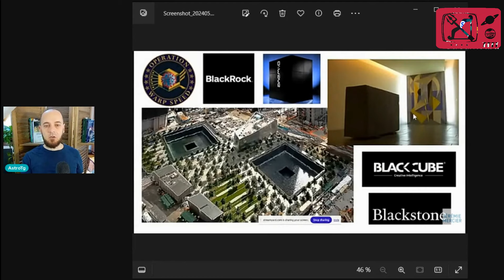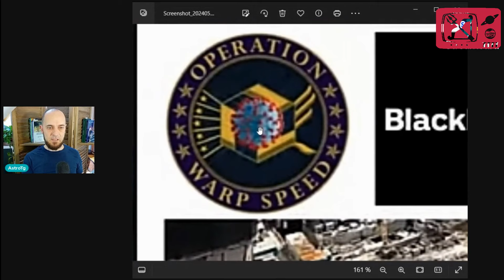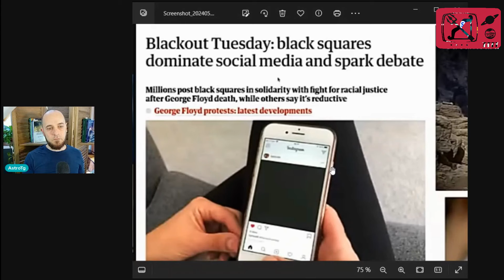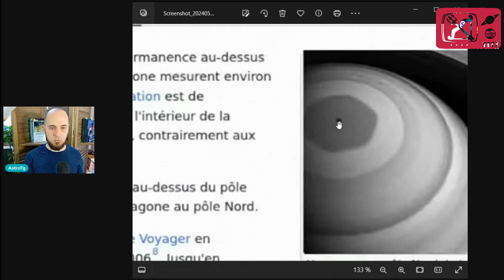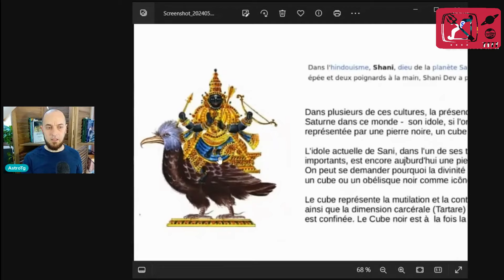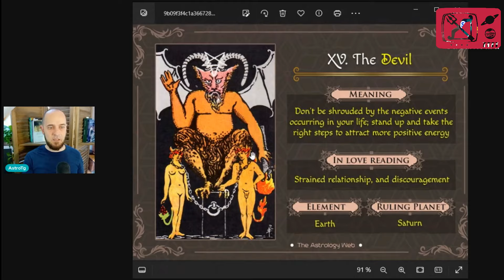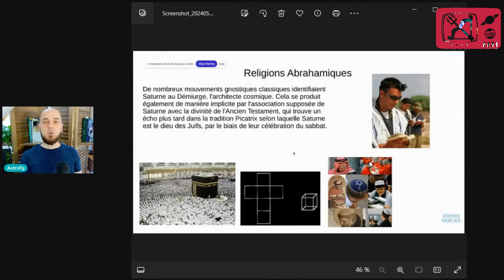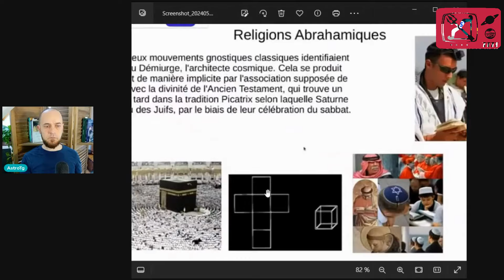Il culto di Saturno nelle Ere Pt.1 - Astro TG del 19/05/24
Una disamina che lega Saturno ai culti pagani di un dio dell'Era dell'Oro detti Saturnali. Un culto che ha pregnato il cattolicesimo ma non tutto il cristianesimo passando per l'Ebraismo. Questo culto si ha una sua simbologia che va dai conosciutissimi compasso e squadra o l'occhio onniveggente dalla massoneria sino al meno conosciuto Cubo Nero. Vedremo come tutto cio' si lega alla nuova era e all'età dell'oro e come il tutto rientra nelle ere yugas dell'induismo e nelle ere zodiacali.